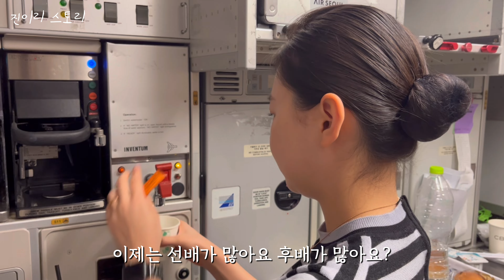1000명 구독자 달성 기념 ‘진이리’스토리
소중한 저의 구독자님들!♥️
1000명 기념으로 저의 리얼한 하루를 영상으로 담아왔습니다!
부족할 순 있지만, 소소하게 시청부탁드립니다🙏🏻